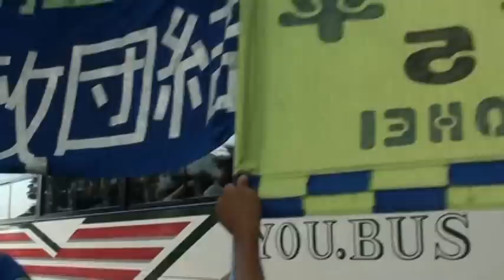2010年８月21日 湘南ベルマーレVS浦和レッズ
湘南ベルマーレ選手バスで迎え応援風景